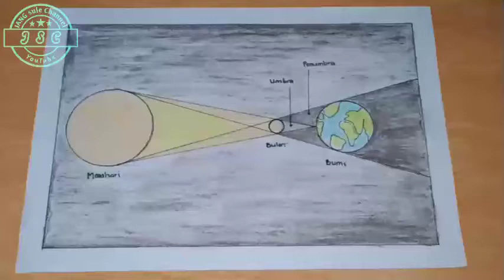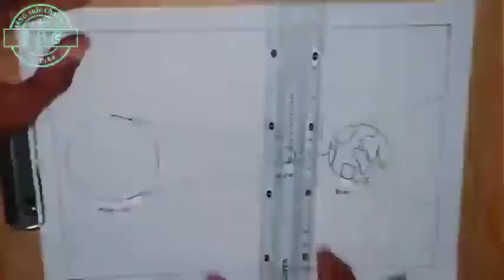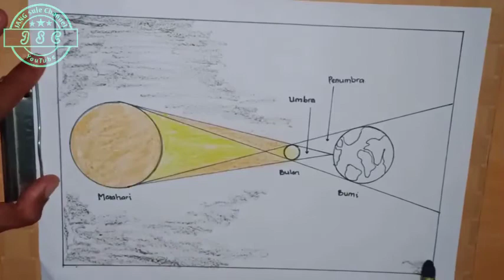Cara menggambar proses terjadinya gerhana matahari total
Assalamualaikum

Kali ini saya membuat video tutorial cara menggambar proses terjadinya gerhana matahari total dengan mudah secara sederhana menggunakan pensil spidol dan krayon.

Tag.